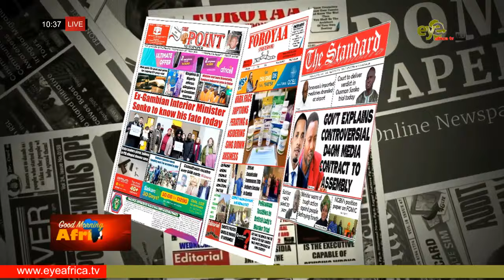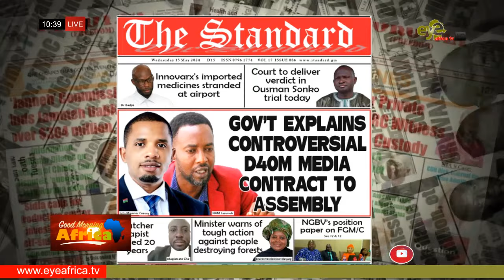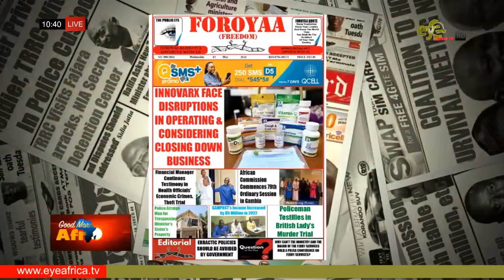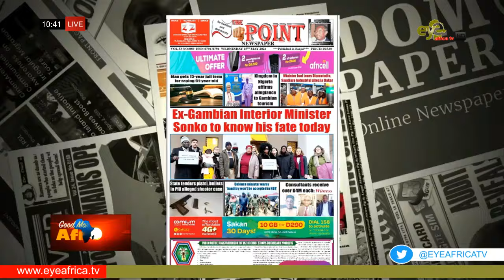NEWSPAPER REVIEW 15th MAY 2024